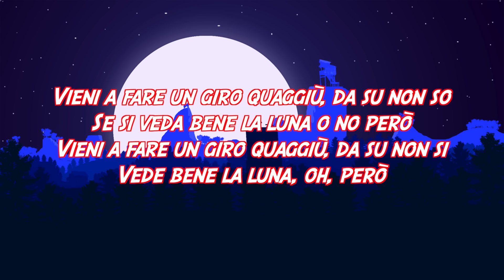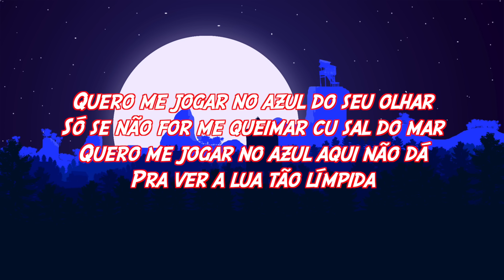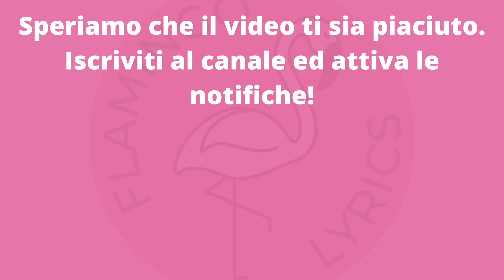Madame, Gaia - LUNA (Testo/Lyrics)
Testo e video della nuova canzone di Madame, Gaia - LUNA

Vuoi rimanere aggiornato sull'uscita di tutti i nuovi successi del momento e conoscerne subito il testo grazie ai nostri video?

Questo video ha il solo scopo di fornire agli appassionati di musica il testo completo della canzone. Nel caso il titolare dei diritti del brano volesse rimuoverlo, preghiamo di non effettuare strike sul nostro canale, al quale dedichiamo molto tempo, ma di bloccarlo semplicemente o di inviarci un'email per la rimozione. Grazie!